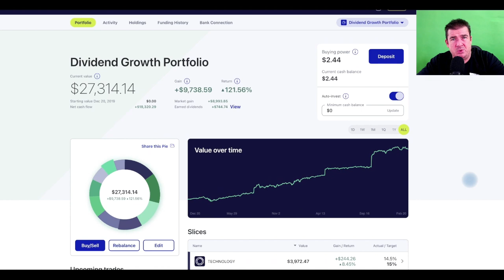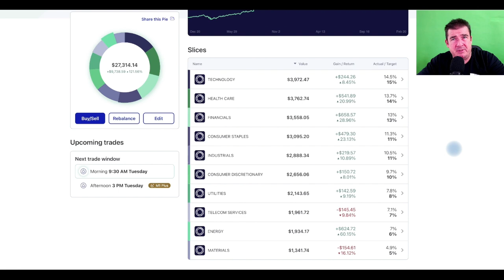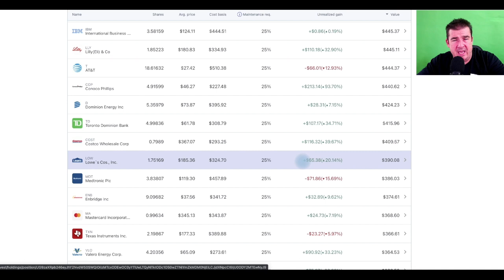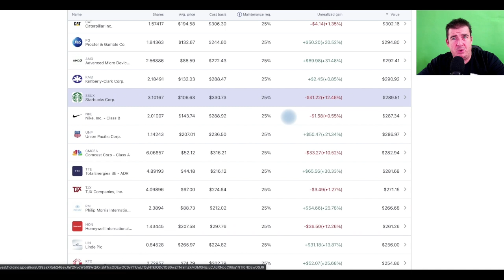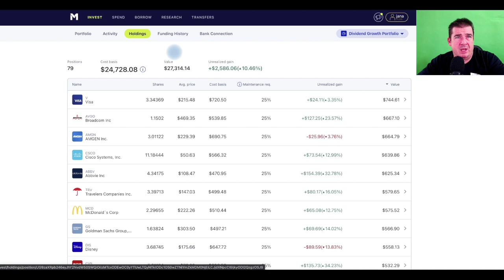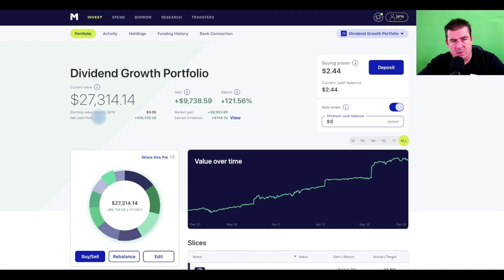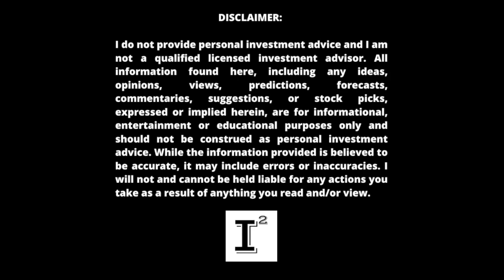Best Dividend Growth Strategy on the Planet 🌎 Inflation Vs. Dividends Who Wins?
Best way to invest in Dividends? Understanding why you invest in a DividendPortfolio. Investors are getting crushed with the latest StockMarketCrash and they wonder why their 12 stock portfolios aren't standing up to the market volatility. Simple; you are not diversified and are rendering yourself unprotected against market volatility.

✅ INVESTOR TOOLS: 🛠